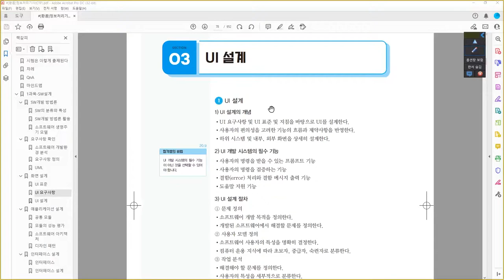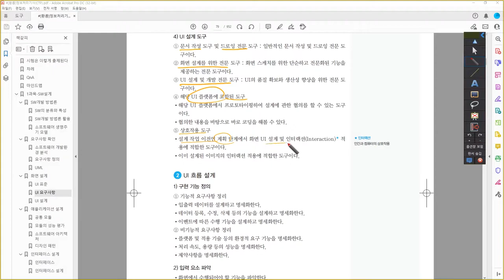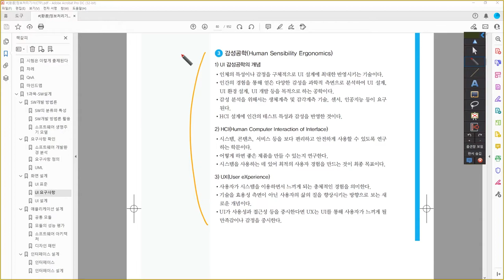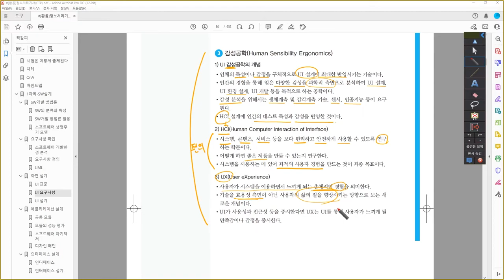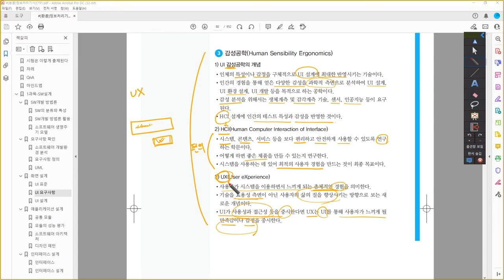[정보처리기사_환콤] UI 설계